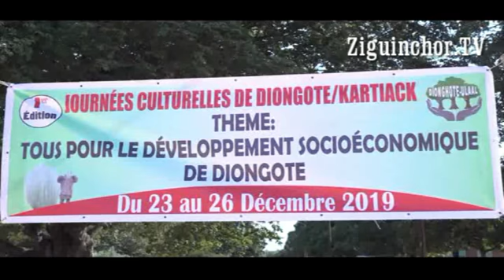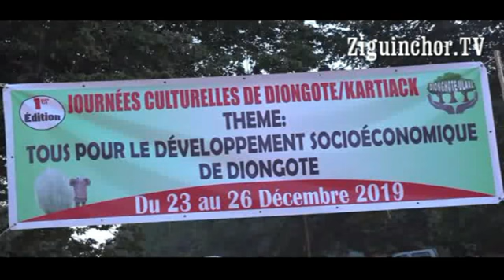Ziguinchor TV, Kartiack, 1ère Edition journées Culturelles de Diongot, 72 Heures de Diongot, Marrain